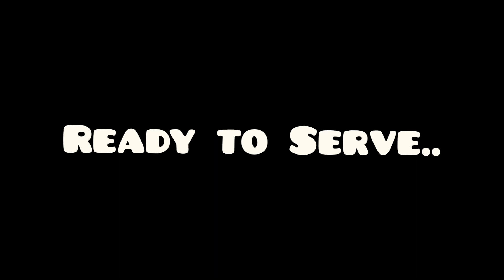Paneer Butter Masala | घर पर बनाए पनीर बटर मसाला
The Secret to Perfect Paneer Butter Masala at Home | How to make paneer butter masala ||

paneer recipe
how to make paneer butter masala
paneer butter masala recipe
paneer butter masala restaurant style
restaurant style paneer butter masala
butter paneer recipe
paneer butter masala recipe in hindi
Paneer butter masala
butter paneer masala
instant paneer butter masala
paneer butter masala at home
butter paneer masala recipe
paneer makhanwala recipe
paneer makhani recipe

hashtags...